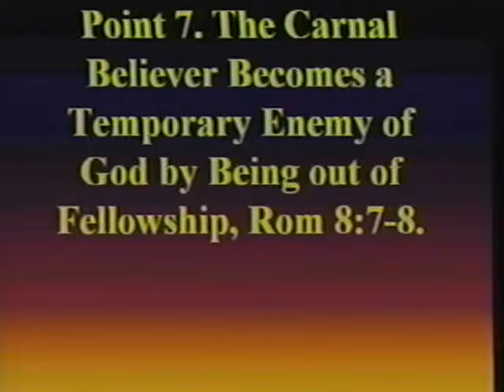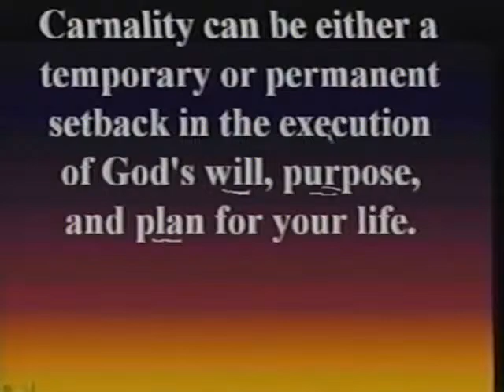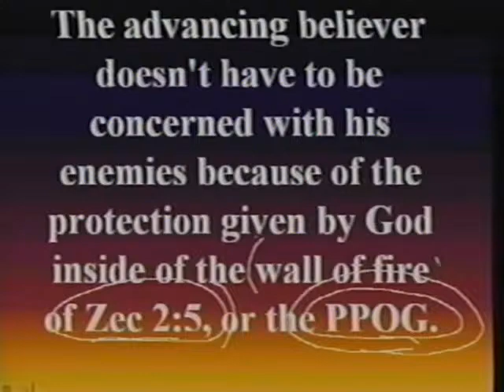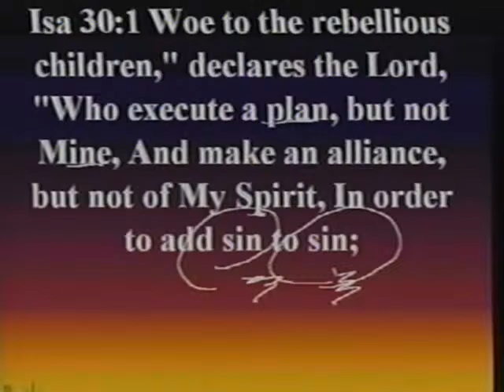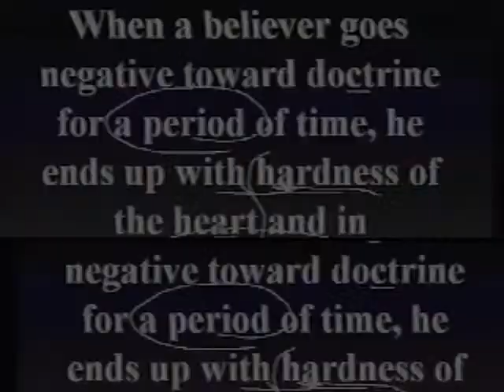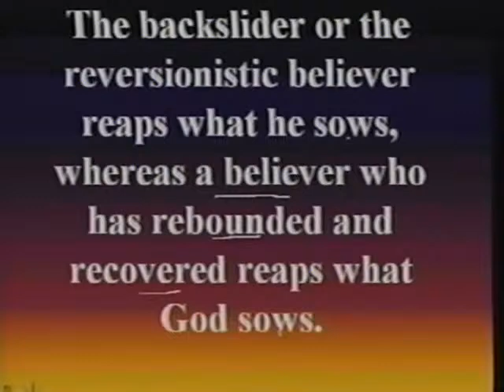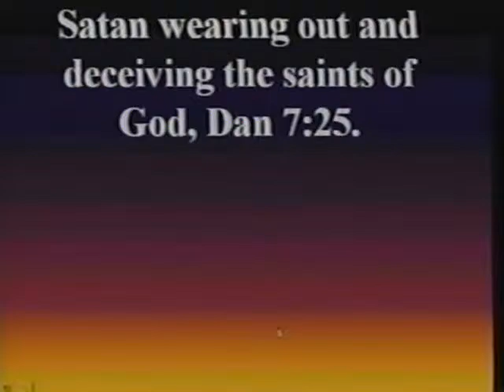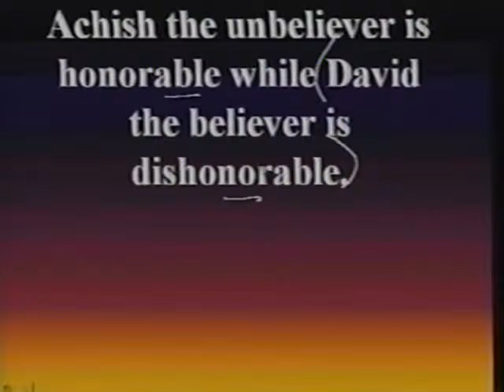"The Carnal Believer: An Enemy of God"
Summary

·      The doctrine of enemy ship in the Bible. 0:23

·      Spiritual vs. carnal mindset in Romans chapter 8. 6:29

·      The dangers of spiritual immaturity and conformity to the world. 11:31

·      Enemies of God, including carnal believers and reversion mystics, with references to biblical passages. 15:19

·      Saul's rejection of God's word and seeking advice from a medium. 19:57

·      David's compromise and trust in God's timing. 24:17

·      The consequences of backsliding for believers. 29:13

·      The importance of Bible doctrine and avoiding spiritual apathy. 35:15

·      Avoiding complacency in Christian life. 39:45

·      Backsliding and dishonesty in a believer's life. 44:52

0190 971        DOCTRINE OF ENEMYSHIP, PRT. 12. THE CARNAL BELIEVER BECOMES AN ENEMY OF GOD.

12/28/00         ROM 8:6 8; 1CO 3:1 3; 1SA 28:1 2; 1CH 10:13 14

GBIBLE.ORG -

If any of these links do not work for you please email us at the above email address and we will send you the details and work on fixing the links as we are informed.

THE GBIBLE APP IS NOW AVAILABLE!!!

Here are some instructions for anyone who may have trouble or don’t know how to find our new app:

If you're going to look it up on the app store - we are actually "New England Bible Doctrine Church '' that's only if you're going to search that way - btw - way too many Grace Bible Churches - so this is kind of a good thing!

Also attached are 2 links - 1 for Apple IOS and the 2 for Android Google Play:

*** If you’re an apple user as stated it’s going to be the first link 😊

If your Android click on the 2nd - if this link doesn't work for you, - search for "McLaughlin Bible Ministries" or just "McLaughlin Bible" and Gbible app will show up first.

If you are searching in Apple - search for "New England Bible Doctrine Church"

In both searches, you will see a big white "G" with the word Bible enwrapped in the G - circle against a dark marble blue background.

Sunday Services are held at 10:00 AM (EST). Bible Classes are held at 12 NOON & 7:30PM (EST) Monday through Friday. Visit our YouTube channel gbiblelive.org for livestream and archived classes.

CLICK HERE FOR MORE INFO ON THE 10 MYSTERY DOCTRINES OF THE CHURCH-AGE:

MORE STUDIES FROM 1998